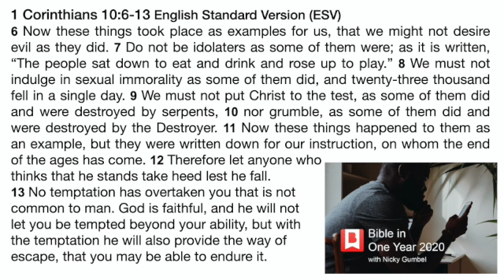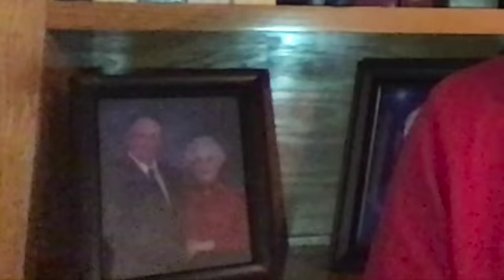August 14 Devotion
1 Corinthians 10 - Overcoming Temptation